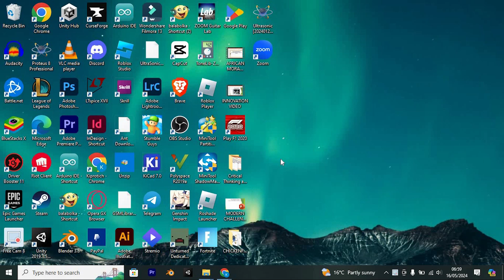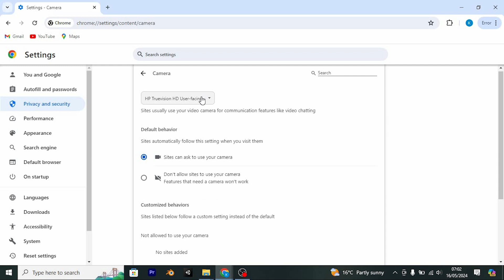How To Use a Fake Camera on Omegle (2025) - Quick Help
Want to know how to use a fake camera on Omegle? This video shows you step by step how to set up a virtual webcam so you can use pre-recorded or custom video on Omegle.

Most users face issues because Omegle only detects real webcams by default, and setting up a fake camera requires additional software. This problem usually affects Windows and Mac users who want more control over their Omegle video chats.

✦ how to use fake camera on Omegle Windows
✦ set up virtual webcam for Omegle on Mac
✦ use OBS virtual camera on Omegle PC
✦ how to enable fake webcam on Omegle Chrome browser
✦ play video on Omegle using fake camera Windows
✦ fix fake camera not working on Omegle laptop

Applies to: Omegle on Windows, macOS, and Chrome browser.